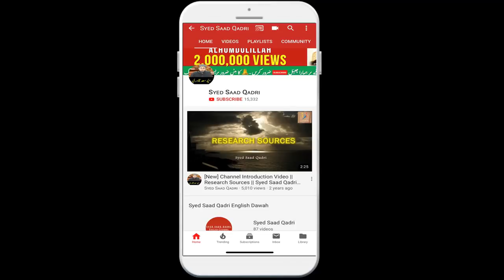Lilith Hazrat Adam Ki Pehli Biwi | Hazrat Adam Ka Qissa